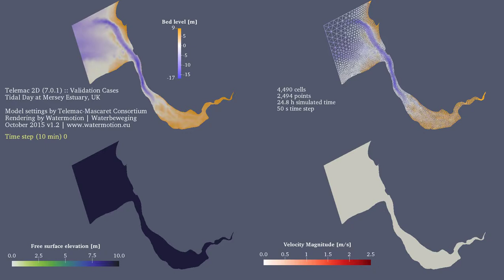Tide in the Mersey Estuary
Rendering of a validation example of Telemac 2D | Computed with Telemac 7.0.1 and visualized with Paraview 4.3.1 | Best watched in HD | Model set-up and settings by Telemac-Mascaret Consortium
The region on display is the estuary of the Mersey River in England.
The two top panels show the ground elevation and the computational grid.
The two animated panels below show the water elevation above a chart datum (left) and the speed of the ebb and flood current (right).